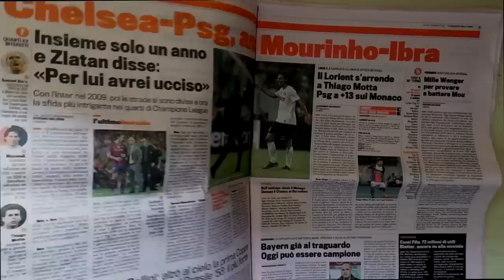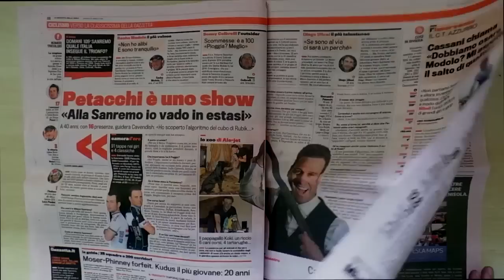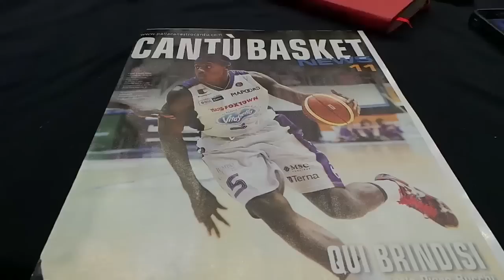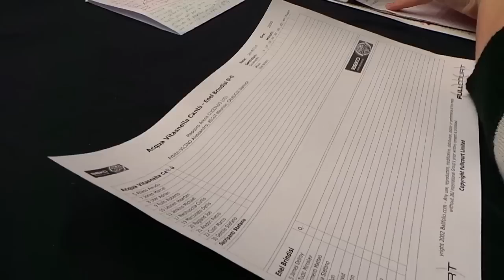Basketball is Not a Crime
Un racconto di basket in un'Italia di calcio.

Un video che attraverso alcune esperienze personali prova a documentare con semplicità quello che i giornali e le televisioni italiane eclissano e considerano uno sport minore ma che è in realtà l'ossigeno di milioni di persone.

Dedicato a chi segue la pallacanestro ma dedicato soprattutto a chi invece non lo fa.

Registrazione Voice Over, mixaggio e mastering a cura di Roberto Rizzi presso QB MUSIC.